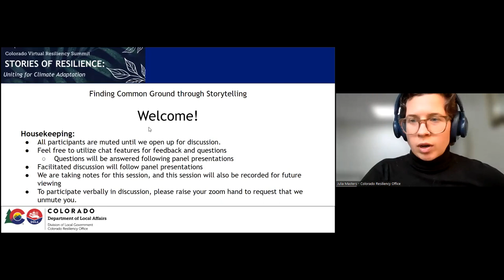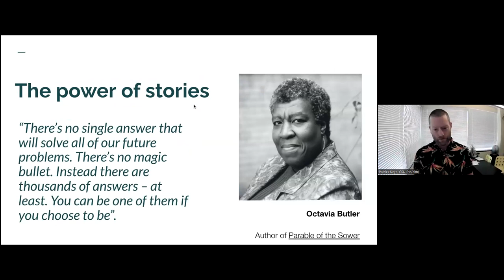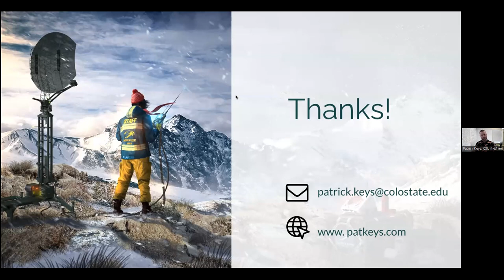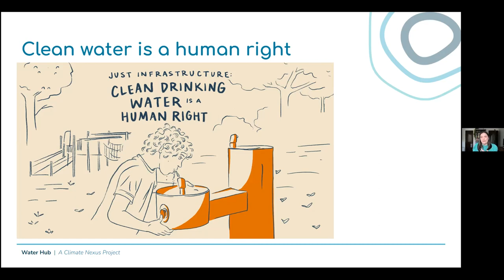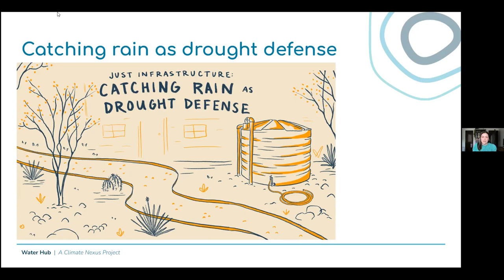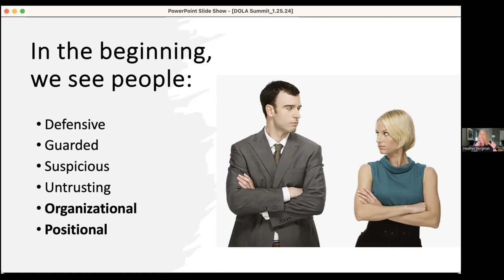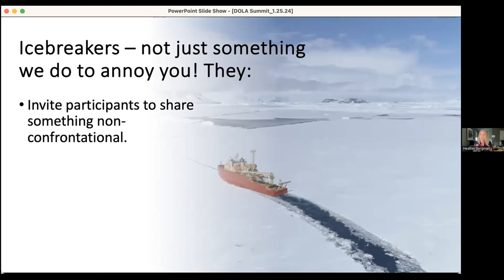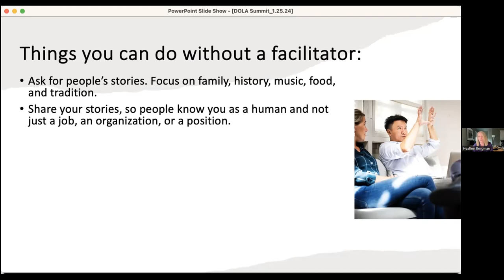Breakout Session 2